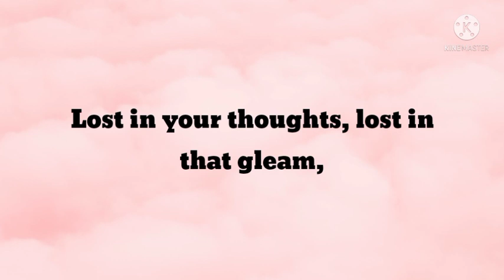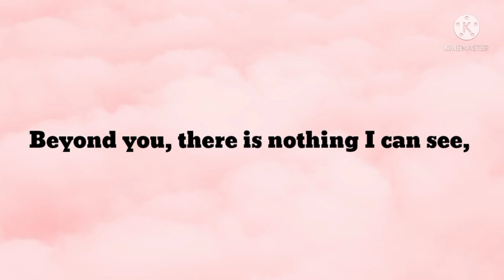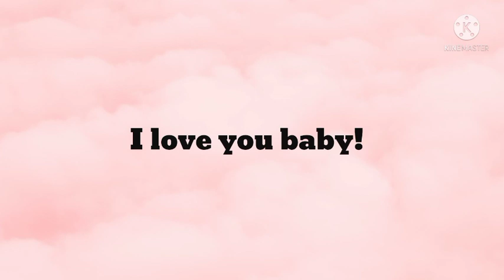DM to DF ❤️ My Life's Sweetest Dream 🦋 Love Message From Divine Masculine